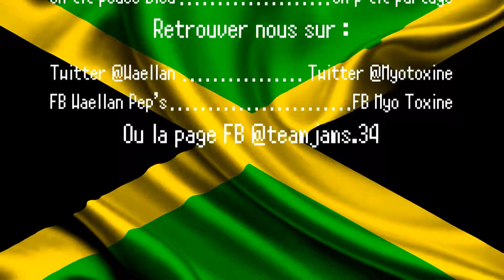WarZ * Session PVP à Splinter et Balade à Campos!! *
Yo tous le Monde c'est Waellan!! On se retrouve sur un émulateur de WarZ avec Red Revan le Youtuber. Cet émulateur est  sorti le 17 mars 2017.
Pour ce qui ne connaissent pas WarZ c'est le jeu de style DayZ qui est devenu Infestation Survivor Stories et qui à fini en NewZ. Des Développeurs français ont décidés de l’émuler à l’époque où c’était encore WarZ. Il est vraiment sympa, je vous le conseil vraiment surtout qu'il est gratuit!!
En tous cas, j'espère que cette vidéo vous plaira!!

Venez nombreux!!